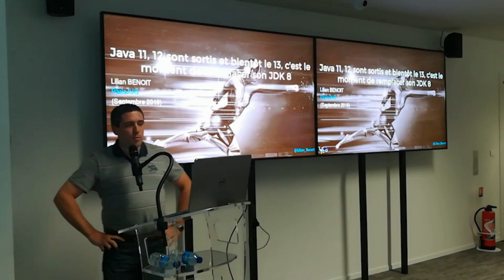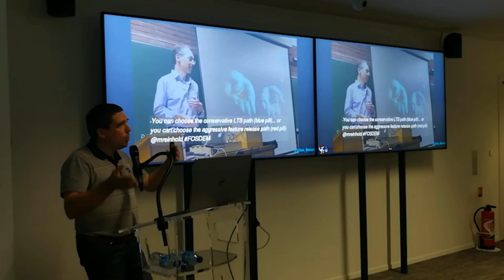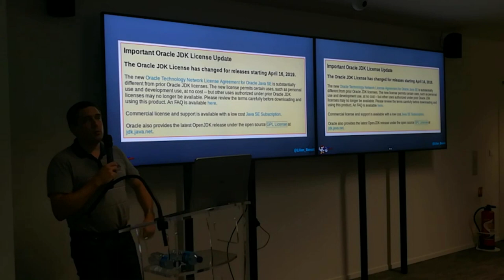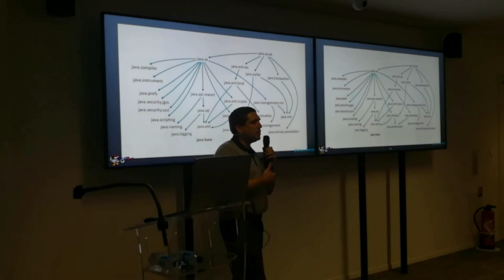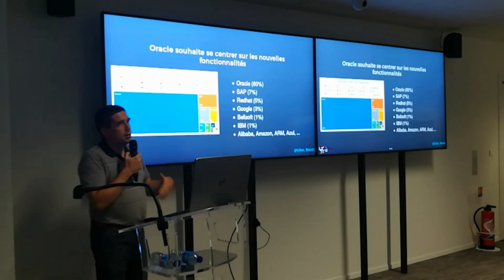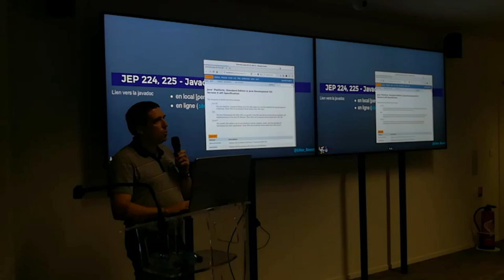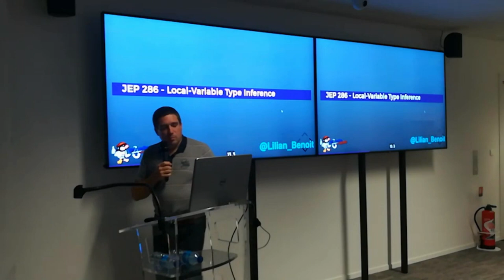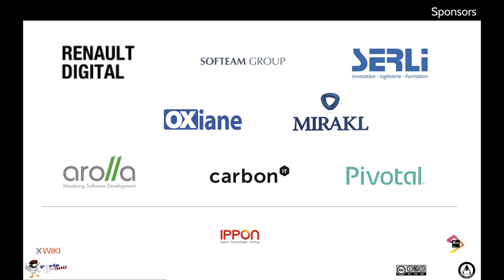2019/09/10 - 01 - Soirée Migration vers Java 11, 12 et 13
Java 11 est sorti en septembre dernier, estampillé LTS (Long Term Support),
Java 12 est sorti en mars dernier,
Java 13 va sortir la semaine prochaine, soit le 17 septembre 2019

Que de changement depuis Java 8 ?
- Nouvelle sortie de Java tous les 6 mois
- Notion de LTS
- Java 9 et ses fameux modules
- Changement de licence d'Oracle

Après la sortie de Java 9, 10, 11, 12 et bientôt 13, c'est le moment de franchir le cap et de changer de JDK. Nous aborderons les nouveautés et nous verrons les points d'attention.

En clair, tout ce que vous devez savoir pour commencer ou migrer votre projet en Java 11+ en douceur.

par Lilian Benoit